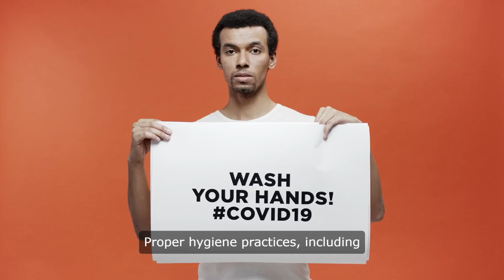Acute Respiratory Tract Infection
Information That Is Not In Video
Respiratory tract infections (RTIs) are a common health concern worldwide, affecting individuals of all ages. From the common cold to severe pneumonia, these infections can range in severity and may require medical intervention. In this article, we will delve into the various aspects of respiratory tract infections, including their symptoms, causes, diagnosis, and treatment options, providing valuable insights for nursing students and healthcare professionals alike.

An Overview of Respiratory Tract Infections:

RTIs encompass a wide range of conditions that affect the respiratory system, including the upper respiratory tract (nose, throat, and sinuses) and the lower respiratory tract (lungs and airways). These infections can be caused by viruses, bacteria, or other pathogens and may present with varying degrees of severity.

Common Types of Respiratory Tract Infections:

Common Cold (Upper Respiratory Tract Infection - URTI): Characterized by symptoms such as nasal congestion, sore throat, coughing, and sneezing. Most cases of the common cold are caused by rhinoviruses.

Bronchitis: Inflammation of the bronchial tubes, leading to coughing, wheezing, and chest discomfort. Acute bronchitis is often viral in nature, while chronic bronchitis may be associated with smoking or environmental factors.

Pneumonia: A severe lower respiratory tract infection characterized by inflammation of the lung tissue. Pneumonia can be caused by viruses, bacteria, or fungi and may result in symptoms such as fever, cough, chest pain, and difficulty breathing.

Bronchiolitis: Common in young children, bronchiolitis is characterized by inflammation of the small airways (bronchioles) and is often caused by respiratory syncytial virus (RSV).

Causes and Risk Factors:

Respiratory tract infections can be caused by a variety of pathogens, including:

Viruses: Rhinovirus, influenza virus, respiratory syncytial virus (RSV), coronavirus.

Bacteria: Streptococcus pneumoniae, Haemophilus influenzae, Mycoplasma pneumoniae.

Other pathogens: Fungi, such as Aspergillus or Pneumocystis jirovecii (in immunocompromised individuals).

Risk factors for RTIs include:

Age (young children and older adults are more susceptible).

Immunocompromised status (due to medical conditions or treatments).

Environmental factors (exposure to smoke, air pollution, or allergens).

Chronic medical conditions (such as asthma or chronic obstructive pulmonary disease - COPD).

Symptoms and Clinical Presentation:

The symptoms of respiratory tract infections vary depending on the type and severity of the infection but may include:

Fever

Coughing

Sore throat

Nasal congestion

Chest pain

Wheezing

Fatigue

Diagnosis and Treatment Options:

Diagnosing respiratory tract infections typically involves a combination of clinical evaluation, medical history review, and diagnostic tests, including:

Physical examination: Assessment of vital signs and respiratory symptoms.

Chest X-ray: To evaluate lung involvement and rule out pneumonia.

Laboratory tests: Such as throat swabs, sputum cultures, or blood tests to identify the causative pathogen.

Treatment options for RTIs may include:

Supportive care: Rest, hydration, and over-the-counter medications to alleviate symptoms (e.g., pain relievers, cough suppressants).

Antiviral medications: In cases of viral infections such as influenza.

Antibiotics: For bacterial infections such as pneumonia, bronchitis (in select cases), or when complications arise.

Nursing Considerations and Patient Care:

Nursing students and healthcare professionals play a crucial role in caring for patients with respiratory tract infections. Key considerations include:

Providing education on infection prevention and hygiene practices.

Monitoring vital signs and respiratory status.

Administering medications as prescribed and assessing for adverse effects.

Implementing isolation precautions when necessary to prevent the spread of infection.

Collaborating with interdisciplinary teams to optimize patient care and outcomes.

Conclusion:

Respiratory tract infections are a common and significant healthcare concern, affecting individuals of all ages and backgrounds. Nursing students and healthcare professionals must have a thorough understanding of the symptoms, causes, diagnosis, and treatment options for these infections to provide effective and compassionate care to patients. By staying informed and implementing evidence-based practices, we can better manage respiratory tract infections and improve patient outcomes in clinical settings.